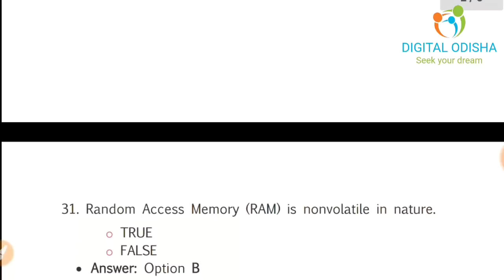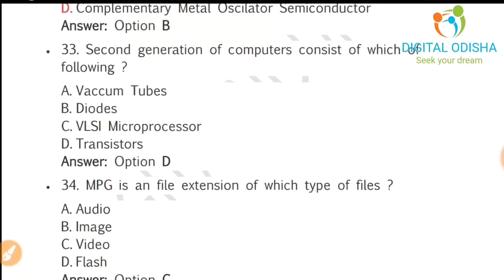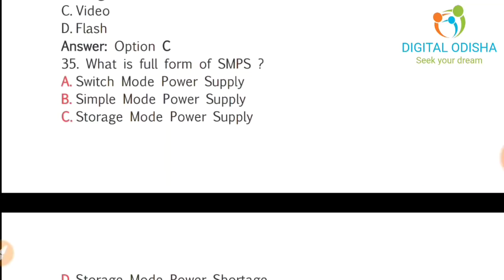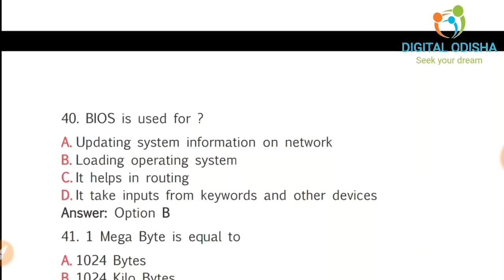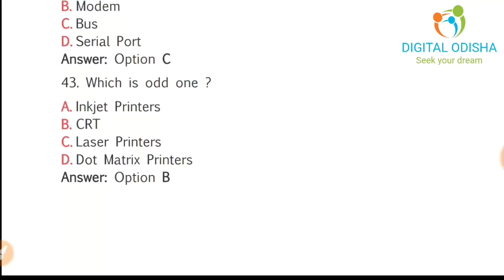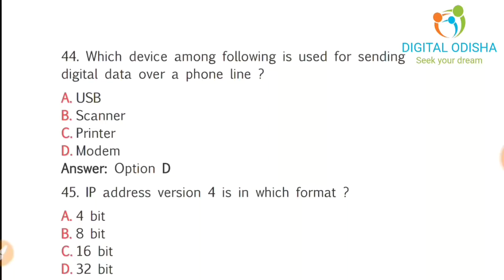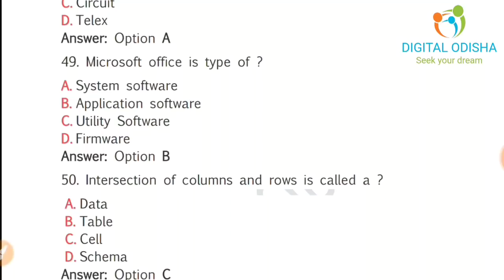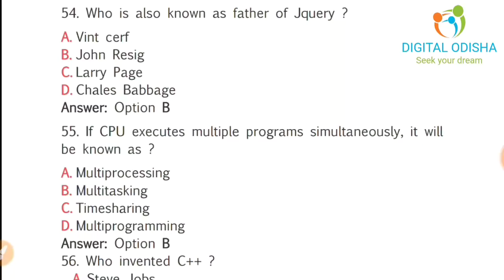କମ୍ପୁଟର ଜିକେ ମସଲା || ଭାଗ -4 || computer class for osssc junior clerk || by digital odisha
Dear Aspirants,
  In my video i try to discuss the microsoft word in odia language which is help to your osssc exam with ntpc and ssc chsl exam so see the video yet finish. thank you.
computerbook
computerclassodia
odiacomputerclass
computerclassinodialanguage
computerclassforosssc
computer class
computerclassforallexam
computerclassodia

By DIGITAL ODISHA
whatsapp no-
Dillip